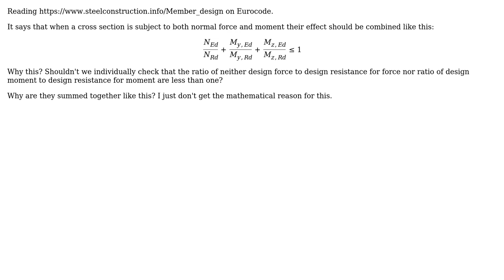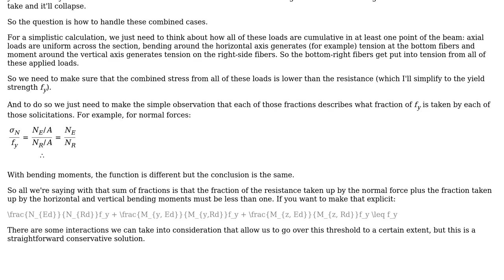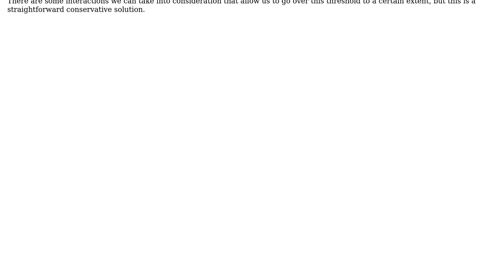Engineering: Why are actions combined in this way Eurocode?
With thanks & praise to God, and with thanks to the many people who have made this project possible! | Content (except music & images) licensed under CC BY-SA | Music | Images & others | With thanks to user Wasabi user S. Rotos and the Stack Exchange Network Trademarks are property of their respective owners. You are responsible for your own actions.